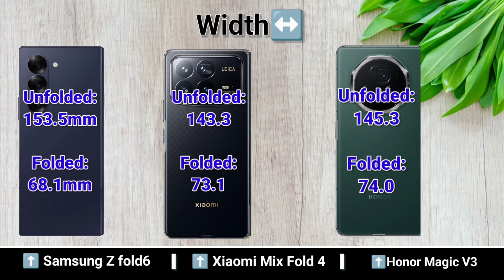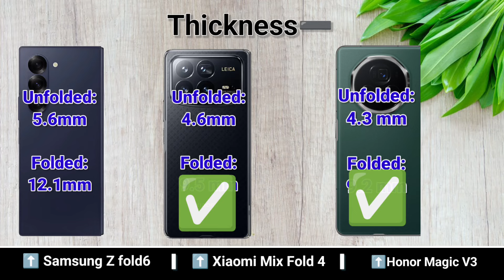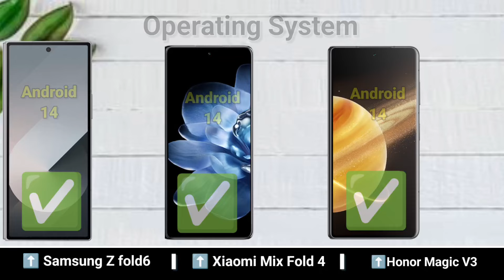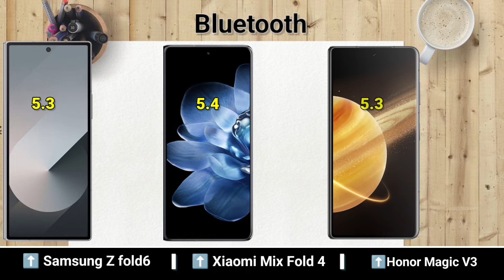Samsung Z fold 6 vs Xiaomi Mix Fold 4 vs Honor Magic V3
**Samsung Galaxy Z Fold 6 vs Xiaomi Mix Fold 4 vs Honor Magic V3: Ultimate Foldable Phone Showdown! | TMKTECH**

Welcome back to TMKTECH! In this video, we’re diving deep into the world of foldable smartphones with an epic showdown between three of the latest and greatest: the **Samsung Galaxy Z Fold 6**, the **Xiaomi Mix Fold 4**, and the **Honor Magic V3**.

We’ll compare their cutting-edge designs, stunning displays, powerful performance, versatile cameras, long-lasting battery life, and innovative software features. Which foldable phone is the ultimate game-changer? Watch till the end to find out which one is worth your investment!